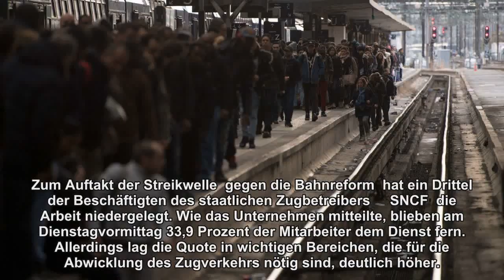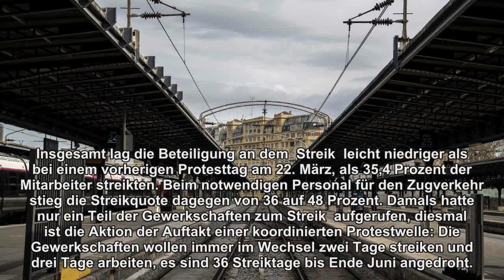Französische Streikwelle beginnt: Ein Drittel blieb Dienst fern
Bei den Lokführern streiken 77 Prozent. Der Konflikt gilt als wichtige Kraftprobe für Präsident Emmanuel Macron.